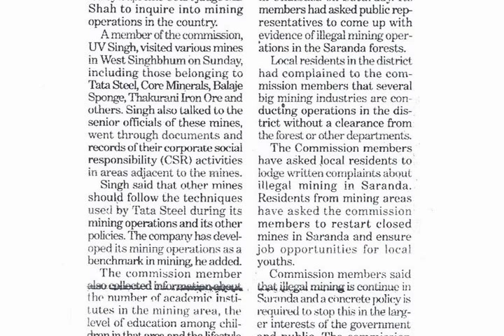Tata Steel Jamshedpur- Noamundi Earns 'Ideal Mine' Tag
According to Tata Steel Noamundi earns 'ideal mine' tag from central panel.